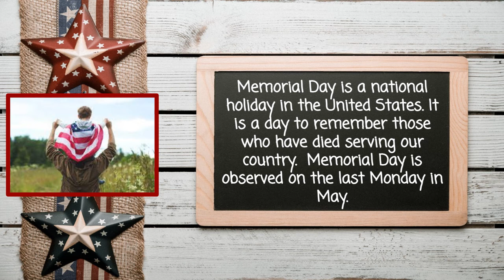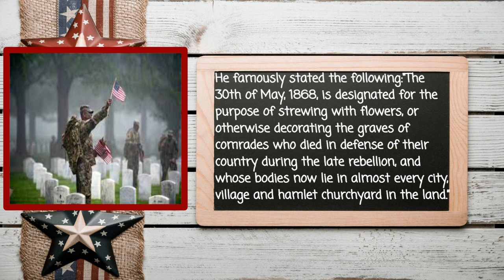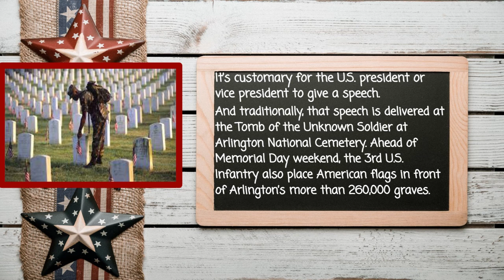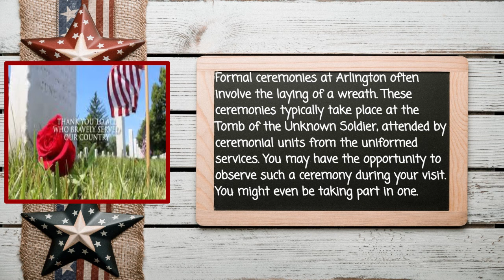What Is Memorial Day? Did You Know Memorial Day Fun Facts? Memorial Day Facts. Memorial Day Lesson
Spoken English Easy Techniques
spokenenglisheasytechniques What Is Memorial Day? Did You Know Memorial Day Fun Facts? Memorial Day Facts. Memorial Day Lesson

English Lesson Videos, Spoken English and Learning To Speak English Lesson Videos, Online Learning, Online Teaching, Online Reading, Online Writing

How to speak English FAST and understand natives | EVERYTHING YOU NEED TO KNOW &&&&&&&&&&&&&&&&&&&&&&&&&&&&&&&&&&&&&&&&&&&&&&&&&&&&&&&&&&&&&&&&&&

Learning Is Fun With Miss
Learn English With Miss
Meditate Your Mind101

lrnchat (social media and education)
blendchat (blended learning)
google
google slides
google slides presentation
presentations
presentation
for work
work from home
remote jobs
remote work
remote learning
virtual learning
home school
home schooling
online
learning